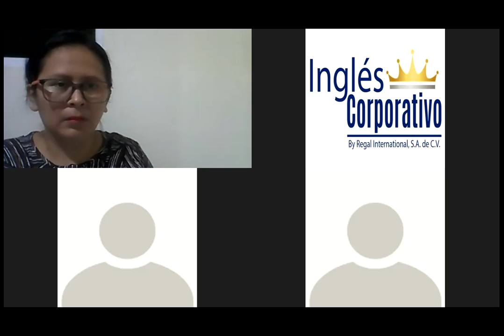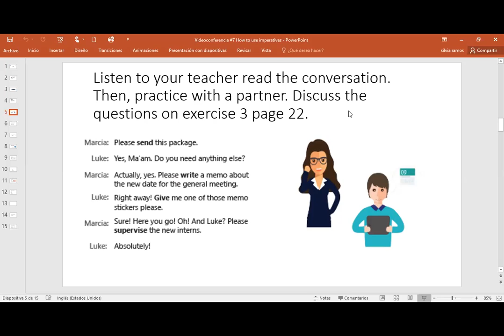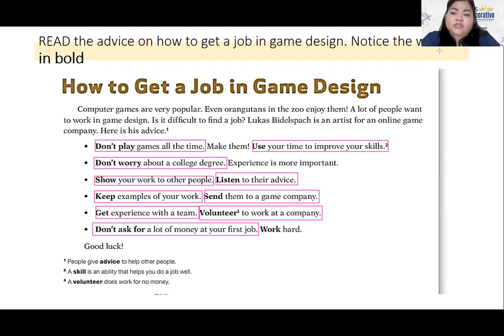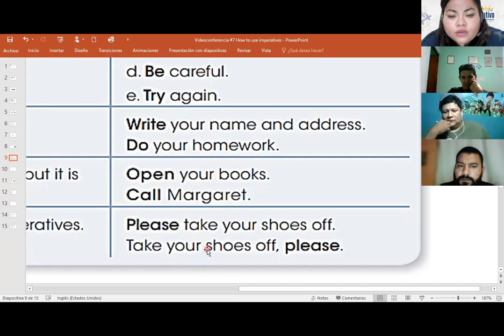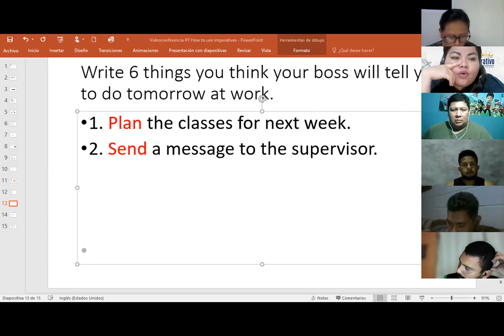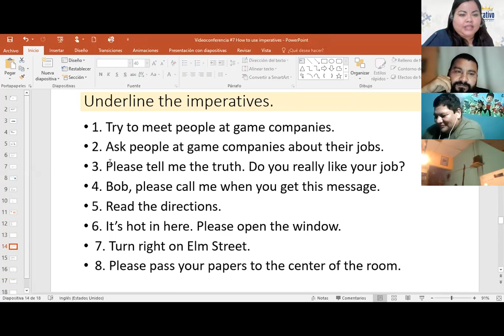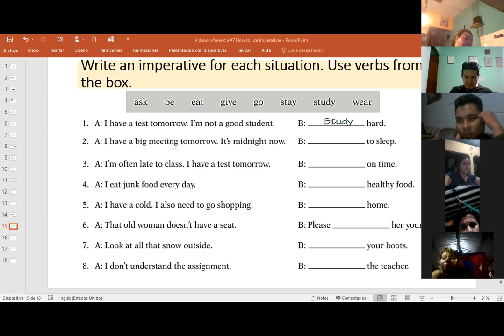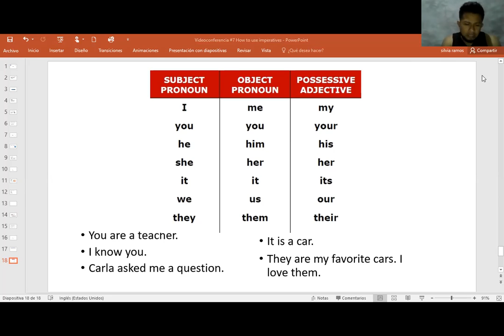Ingles Corporativo-Videoconferencia #7 How to use imperatives